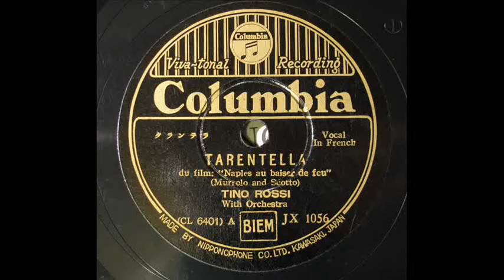Tino Rossi - Tarantella (1937)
from the Film "Naples au baiser de feu"
78rpm / Columbia, JX-1056(CL-6401)